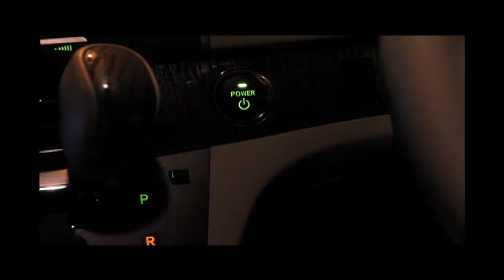Crossing 246 / Piano with Headphone